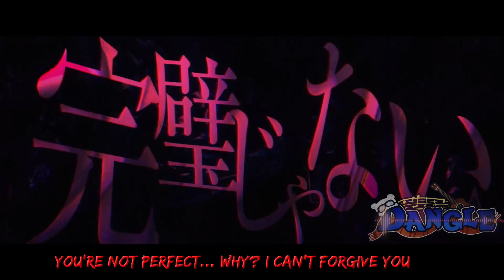Oshi no Ko OP | FULL ENGLISH Cover 【Dangle】「 アイドル (Idol) - YOASOBI 」 (now on Spotify)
Haven't read the manga yet, but oh my god... that first episode was a roller coaster of emotions! I can't wait for more from this anime! 👀🤩

►VOCAL/MIX/LYRICS/MV BY: Dangle

► LYRICS:
Going viral with a smile to the media
Keeping all my secrets hidden, I'm mysterious
Even second guessing in my lane, I'm in my area
Keeping up the perfect lie is how I'm wowing ya
Now you see, the idol in me

What did you have to eat?
What do you like to read?
We'll have some fun please let me know
Just where you want to go
"I haven't even ate"
It's a secret keep it safe
No matter what you say or do
I'll say that it's the truth

Acting calm yet though, my brilliance still flows
Oh yeah my secret's right before your eyes it's a tasty treat
There's nothing here here here
Nor even there there there
"Yo what's the type you like? Girl or guy?"
Come on answer me!

"Sorry I, just haven't got the slightest clue when it comes to romance, I just don't know what to do"
I can't tell right now if it's even the truth
But I'm falling for those words time and again
Oh for you, I'll fall in love to feel it then

Everyone is so enthralled by what you do
You're so perfect, you're the ultimate idol
Once in a lifetime, a phenomenon
You're the brightest star to face the light of dawn
Ahh the smile on your face, still blows us all away
Look how everyone is captivated by the things you do
Your words stray from the truth
Even if it's all lies I still think you're perfect no matter what you do

Yuh yuh, she's so special, she's the very best
We're just NPC's, her extras, when she's on the set
Put me down to B-grade level now cause she's a triple threat
It's okay for me to say that thanks to Ai I know why
They're all contrived
Envy and jealousy are lies
Yet that is why, it's not a joke that I
Cannot forgive you when I try
You're not perfect why? I can't forgive you DIE!
I can't forgive myself when
I won't abide to give up on my pride to anyone better than you in my eyes

Like a god, we all just wanna worship you
You're the powerful, invincible idol
Flawless, yeah it's crazy that it's true
You're the brightest star among the chosen few
Don't show them that you're weak, hide it away-way
Don't let them see, you know they need to stay just say
"No one can be me, I am the one and only"
Now's the time to be myself and I

Keep my secret hidden from the mass hysteria
"I love all of you" is the biggest lie of my career
That's my way of standing out from all the rest of ya
Dripping sweat from off his face is our boy Aqua
Ruby hidden like a gem inside my retina
"Dancing, singing, look at me my name is Maria"
Yo! All my lies are just my way of loving ya

To be honest, all my life I had it rough
Never once in my life, have I ever been in love
But I hope one day, my lies will find a way
They'll be real, I will feel the warmth of love and say
"I believe today"

And soon the day will come when all my dreams come true
Yes I know, I am the greediest idol
Loving everyone in my own way
I just wanna love, I beg and hope and pray
But no, I'm still lying today
I'm hoping for a way,
To make all of the words that come out only be the truth
But I can't say that to you
Cause I only acted like I loved you without me feeling that way too

Ahh oh I can say it now
No I won't even doubt, I sing aloud
Now that I love you